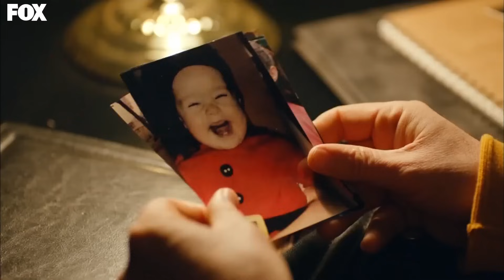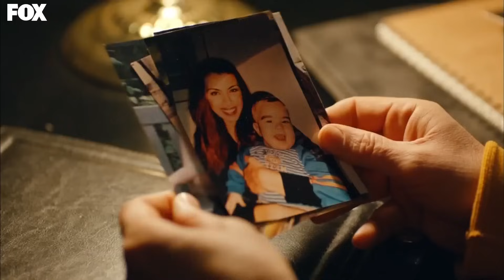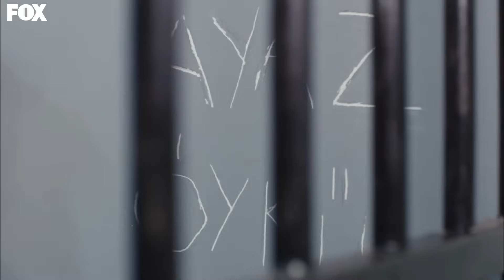Amar Es Primavera Capitulo 33 (Versión Extendida)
GÉNERO: JUVENTUD
PRODUCIDO POR: SUREC FILM
PRODUCTOR: EDA TEKSOZ
ESCENARIO: FETHI KANTARCI